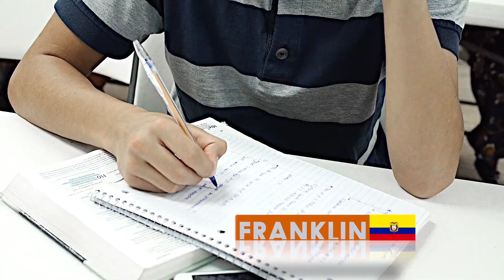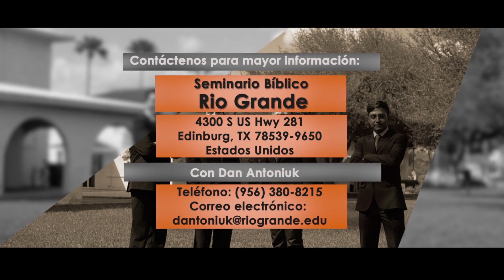Los Embajadores 2016 - Rio Grande Bible College